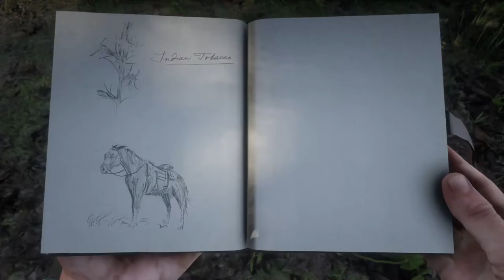A horse flies in Red Dead Redemption 2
Was looking through my notebook and closed it when suddenly; flying horse! also falling horse..